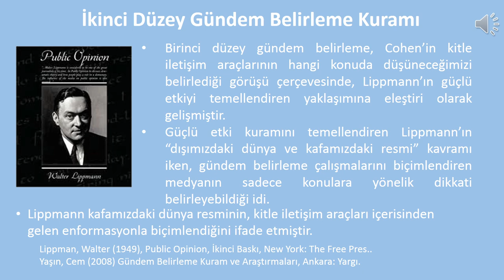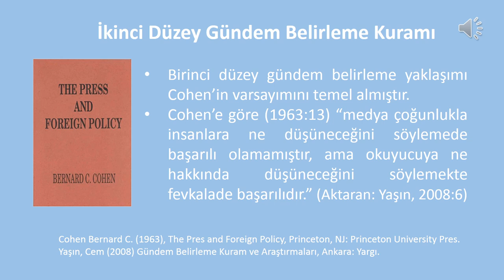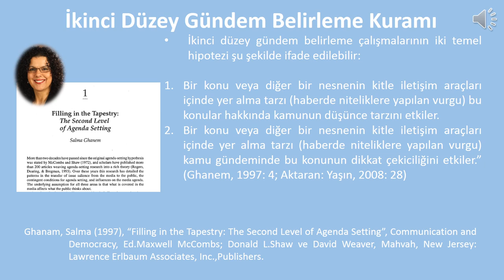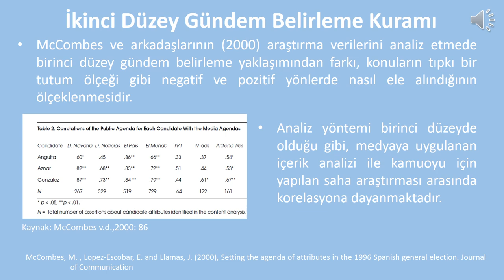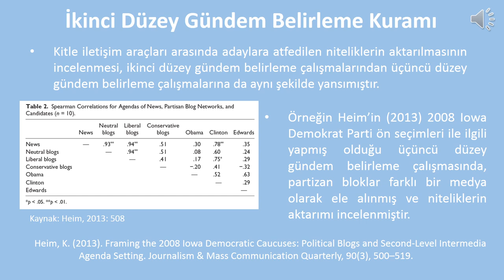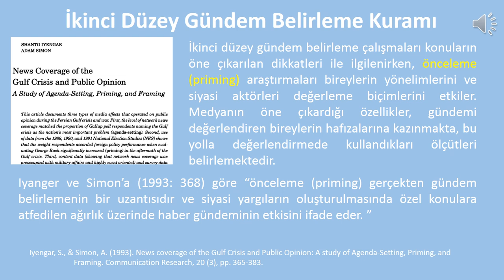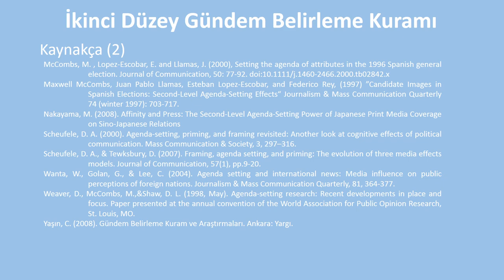İkinci Düzey Gündem Belirleme Kuramı - İletişim Ansiklopedisi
Özet
McCombs ve arkadaşlarının (2000) İspanya Genel Seçimleri üzerine yaptığı ikinci düzey gündem belirleme araştırmasında sadece konular değil, aynı zamanda konuların nitelikleri de araştırma içinde incelenmiştir .” İkinci düzey gündem belirleme çalışmalarının iki temel hipotezi şu şekilde ifade edilebilir:
2. Bir konu veya diğer bir nesnenin kitle iletişim araçları içinde yer alma tarzı (haberde niteliklere yapılan vurgu) kamu gündeminde bu konunun dikkat çekiciliğini etkiler.” (Ghanem, 1997: 4; Aktaran: Yaşın, 2008: 28)
Analiz yöntemi birinci düzeyde olduğu gibi, medyaya uygulanan içerik analizi ile kamuoyu için yapılan saha araştırması arasında korelasyona dayanmaktadır. İkinci düzey niteliksel gündem belirleme araştırması için yukarda belirtilen değişkenler tanımlanmış, bunlarla ilgili seçmenin tutumunu oluşturacak duygusal boyutta değişken pozitif, nötr ve negatif değerlerden oluşan üçlü bir kategori elde edilmiştir. İkinci düzey gündem belirleme çalışmaları niteliklere yöneltilen dikkat ve adayların belli bağlamlar ile ilişkilendirmesi yoluyla  önceleme (priming) ve çerçeveleme (framing) çalışmalarına yakınlaşmaktadır. İkinci düzey gündem belirleme çalışmaları konuların öne çıkarılan dikkatleri ile ilgilenirken, önceleme (priming) araştırmaları bireylerin yönelimlerini ve siyasi aktörleri değerleme biçimlerini etkiler. Medyanın öne çıkardığı özellikler, gündemi değerlendiren bireylerin hafızalarına kazınmakta, bu yolla değerlendirmede kullandıkları ölçütleri belirlemektedir. Haber çerçeveleme ise bir haberi herhangi bir bağlama oturtmak için yapılan seçkilerdir. Bu açıdan hangi özelliklerin öne çıkarıldığı, hangisinin elimine edildiği ikinci düzey gündem belirleme çalışmaları ile çerçeveleme çalışmalarının ortak noktasını oluşturur.